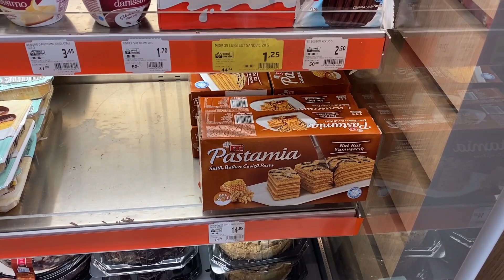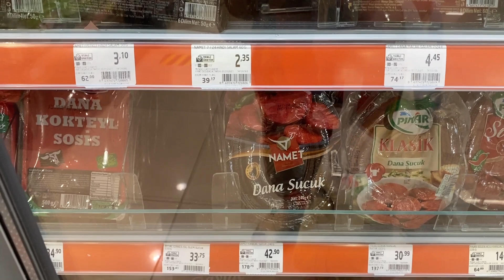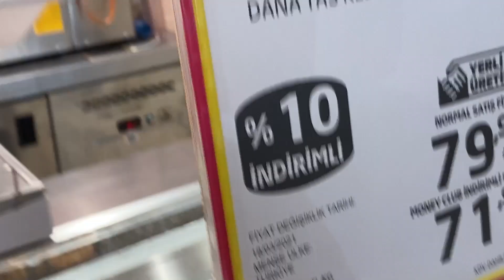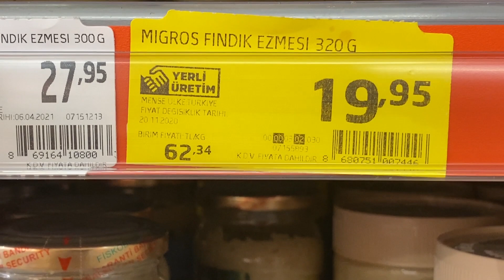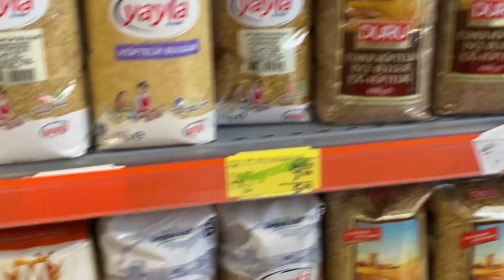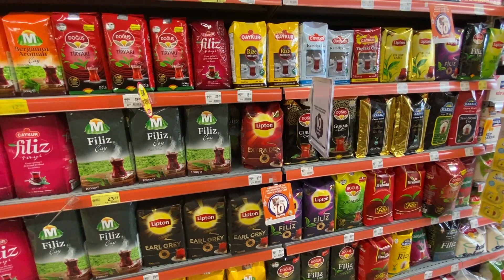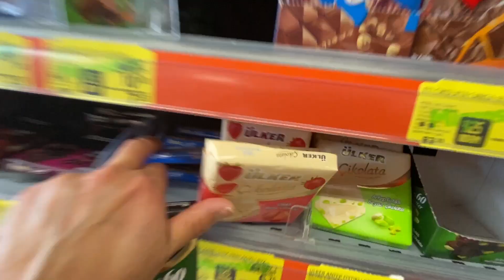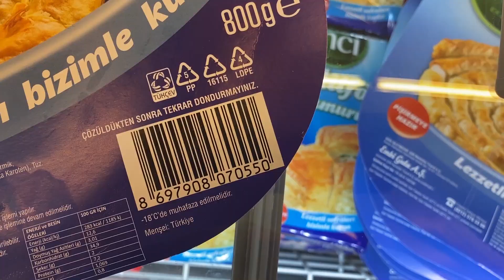Сходила в магазин. С расстройства купила шаурму 😔 Обзор продуктов. Турция Мерсин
Здравствуйте. Меня зовут Гульнара. Сегодня весь день искала в супермаркетах гречку. Турецкие продукты очень разнообразны и в них нужно разбираться .Попробую немного Вам помочь в этом.

Месяц назад я приехала в Турцию г. Мерсин и постепенно изучаю это прекрасное место. Приглашаю Вас вместе со мной узнать все стороны жизни Мерсина.